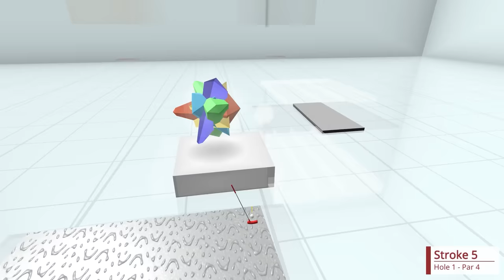4D Golf | Release Date Trailer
4D Golf is a mind-bending golf game set entirely in 4-dimensional space, coming out on March 22nd 2024!

In 4D Golf, you'll explore higher dimensions, conquer psychedelic challenges, unlock new worlds and accessories, and design your own 4D courses as you golf your way through the 4th dimension and beyond!